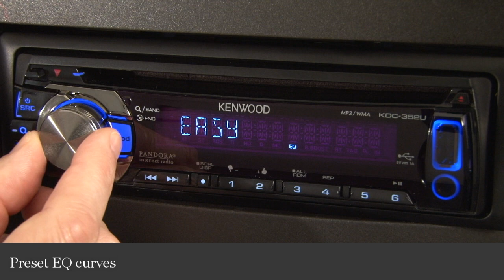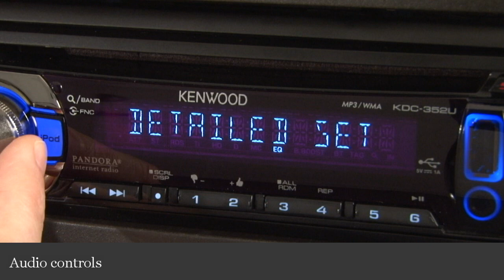Kenwood KDC-352U CD Receiver Display and Controls Demo | Crutchfield Video